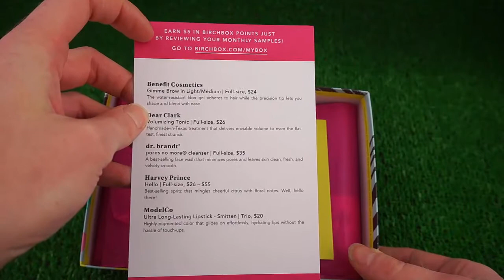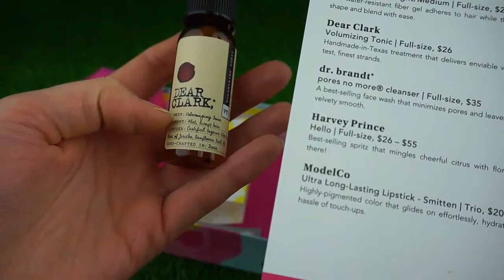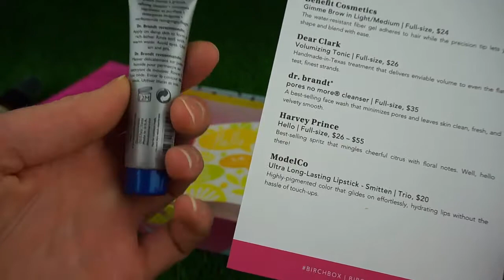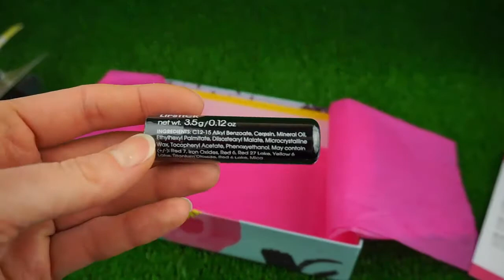Коробочка красоты (Бьюти Бокс) Birchbox September 2015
Первая коробочка из США

Состав коробочки:
1) Гель для бровей Benefit Gimme Brown, 1 г
2) Тоник для придания объема волосам Dear Clark Volumizing Tonic, 30 мл
3) Умывалка Dr. Brandt Pores no more cleanser, 7.5 мл
4) Парфюмированная вода Harvey Prince, 1.5 мл
5) Стойкая помада ModelCo Ultra Long-lastibg Lipstick, оттенок - Smitten 3.5 г

При помощи разных кодов можно заказать за 5$!!!